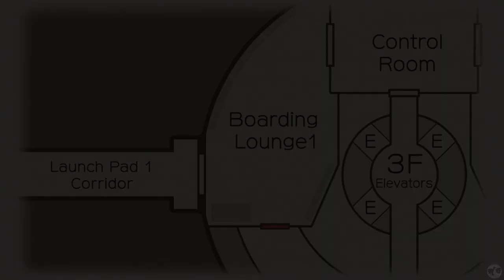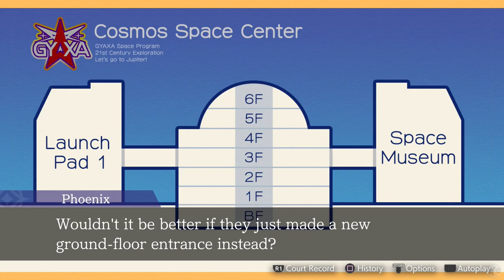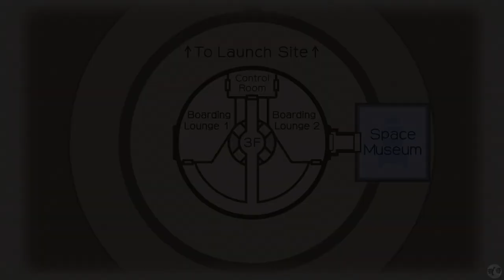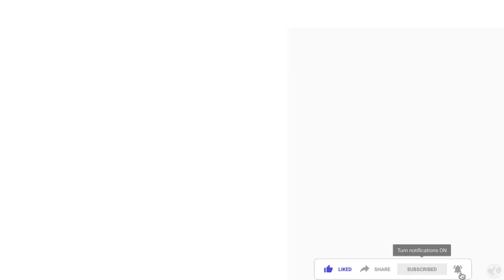Let's Play Ace Attorney Dual Destinies Part 34 [PS5] Phantom (Blind)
🐧 Welcome to our blind let's play Ace Attorney Dual Destinies Part 34 for the PS5: Phantom. This is the Apollo Justice Trilogy Remaster, game number 2: Dual Destinies. Our seventh Ace Attorney game on the channel, having played through the original Phoenix Wright Ace Attorney Trilogy and the two Ace Attorney Investigation games (check our link to all playthroughs below for those games). We will be playing every Ace Attorney game on the channel and are just about halfway through, so let us get started providing there is no objections!

🐧 Chapters
00:00 Ace Attorney Dual Destinies
00:27 Intro
00:37 Fulbright's Brightened Attitude?
08:00 Investigation
28:54 Ponco
42:30 Phantom
1:00:32 Outro